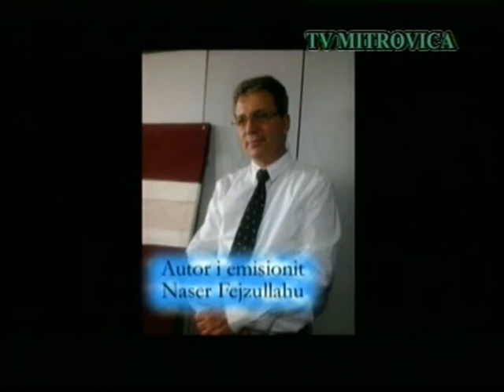Ndrec Gojani,Ndrex Xhini,Bekim Halili,Gzim Berisha 04 10 2014